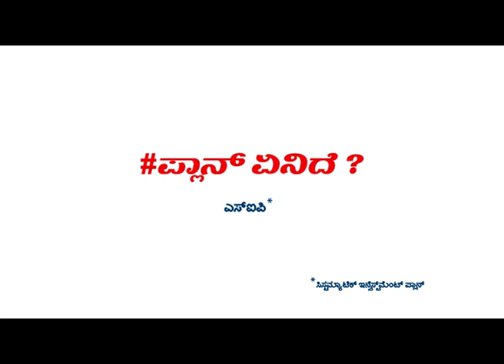What’s your plan to upgrade from a two-wheeler to a car? KyaPlanHai | HDFC Mutual Fund (Kannada)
As you grow in your professional life so does your financial goals. So, how do you plan for such growing needs? The answer can be – SIP (Systematic Investment Plan) in Mutual Funds. KyaPlanHai Learn More on how you can plan better